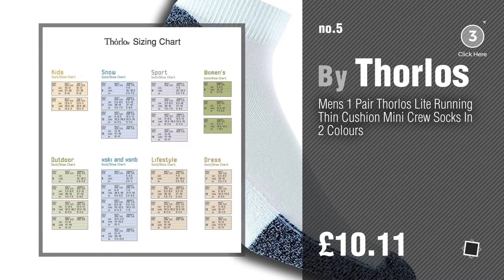Thorlos Men Fashion Best Sellers // UK New & Popular 2017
New! 2019 Black Friday / Cyber Monday Running Deals and Updates.

Black Friday / Cyber Monday Thorlo Experia Jet Micro Running Socks by Thorlos

Black Friday / Cyber Monday Thorlo Crew Heavy Weight Padded Unisex Tennis Sock - AW17 by Thorlos

Black Friday / Cyber Monday Thorlos Running Crew Socks by Thorlos

Black Friday / Cyber Monday Thorlos Unisex Tennis Crew Socks by Thorlos

Black Friday / Cyber Monday Mens 1 Pair Thorlos Lite Running Thin Cushion Mini Crew Socks In 2 Colours by Thorlos

Black Friday / Cyber Monday Thorlo Lite Running Micro Mini Fit by Thorlos

Black Friday / Cyber Monday Thorlos Experia Running Socks - AW17 by Thorlos